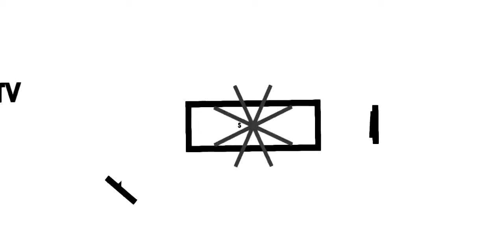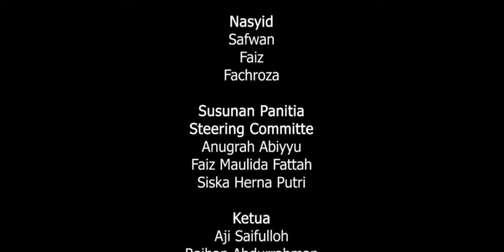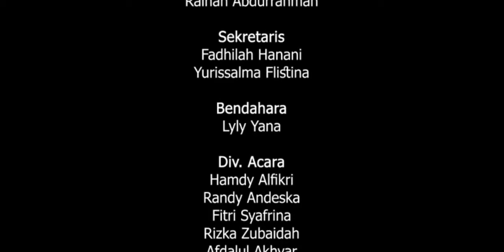Sigma - Kupu Kupu Cinta (Cover & lirik) - SEMARAK HARI LAHIR KSMR XXXIII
SEMARAK HARI LAHIR KSMR XXXIII
”NASYID”

Saksikan penampilan para munsyid membawakan lagu “kupu-kupu cinta” dari SIGMA

Panitia Harlah KSMR XXXIII
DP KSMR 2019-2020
KABINET NARASI
 Listen ad-free with YouTube Premium
Song : Kupu-kupu Cinta
Artist: Sigma
Album : Istikharah Cinta
Licensed to YouTube by : PT Alfa Kreasitama (on behalf of Musik Positif), and 3 Music Rights Societies